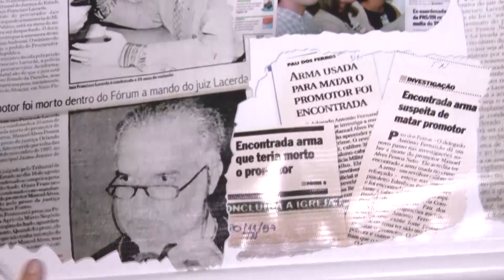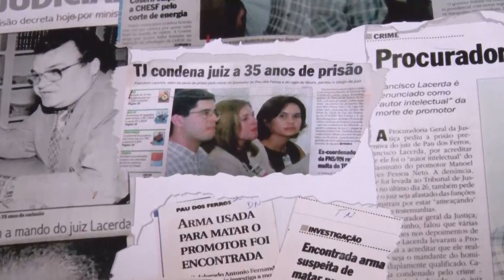DO FUNDO DO BAÚ - 2ª PARTE DE VOLTA AO CASO EDMILSON FONTES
Gilson Moura conta a história do promotor que foi assassinado dentro do fórum da cidade de Pau dos Ferros, no Auto-Oeste Potiguar. O crime foi encomendado por um juiz que era investigado por corrupção.

Edição de imagens de Marcelo Costa
Arquivo: Júnior Xuxa
Fonte: TV Ponta Negra
Acervo da TV Ponta Negra